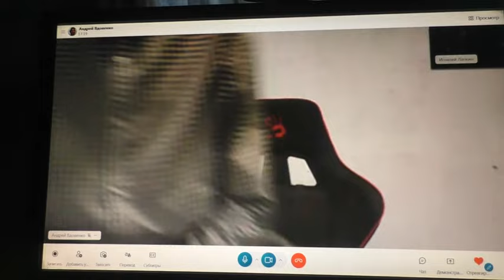Вопрос: нужно ли менять место работы?